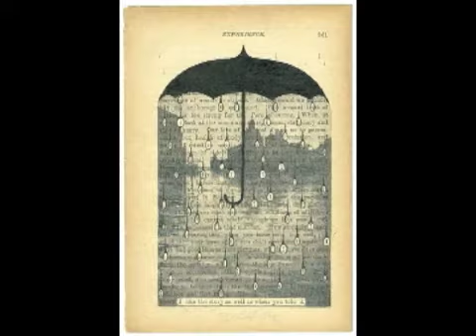Call for Arists - WORDS - Juried online art exhibition.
The ArtisTTable hosts monthly themed art exhibitions where the winners receive cash awards. This next exhibition will feature art that contains words or art that is made of words. It is an all media show, open to painters, photographers, sculptors, collage artists, calligraphers and more. by June 6, 2013